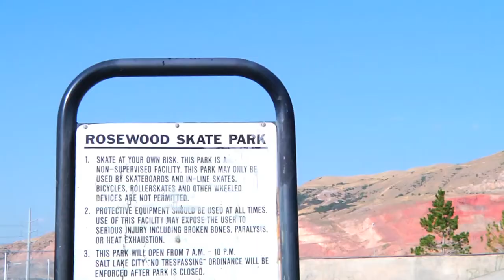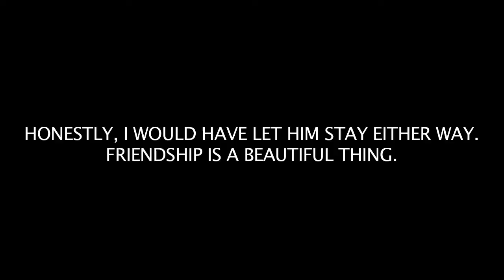Josh Betley @ Rosewood Skatepark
Josh Betley earns a place to stay in Salt Lake City by throwing down a few lines at Rosewood Skatepark.